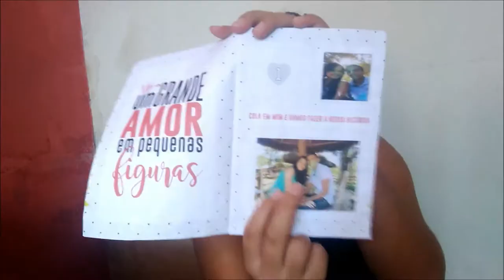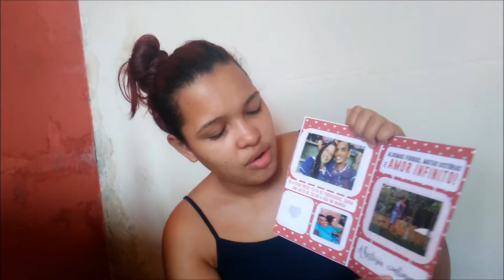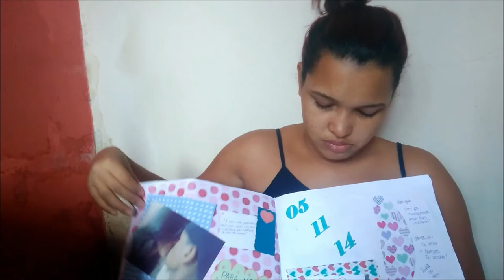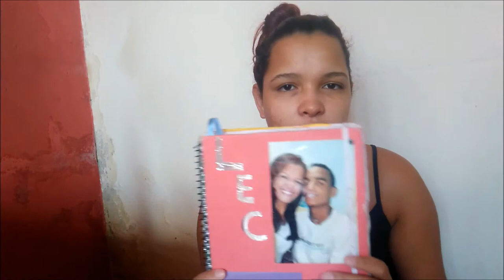5 IDÉIAS CRIATIVA E ROMÂNTICA PARA O DIA DOS NAMORADOS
♡ LINKS DOS MIMOS